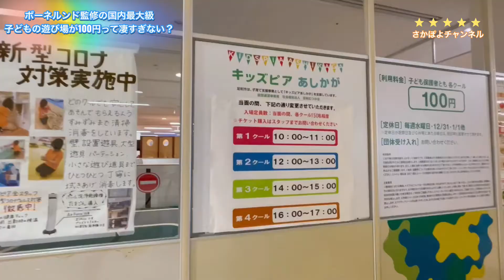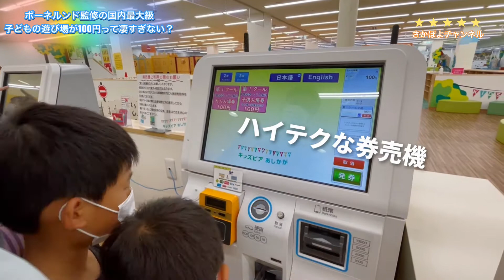youtube video #-wuhJtngFaA